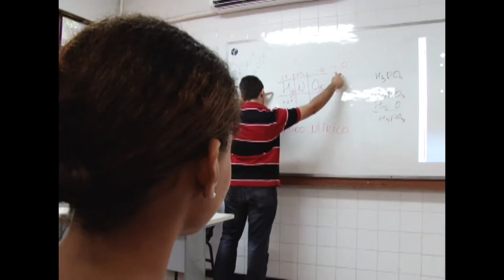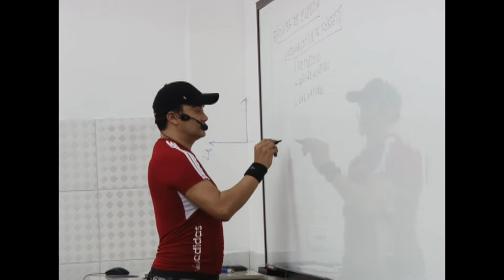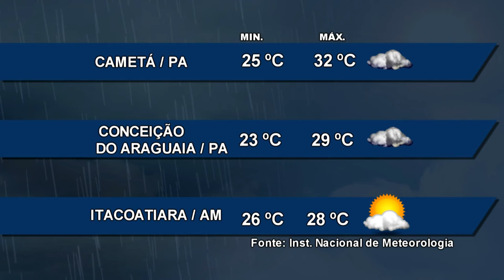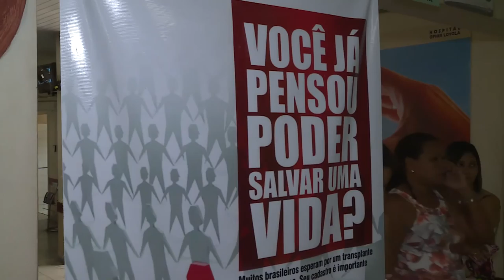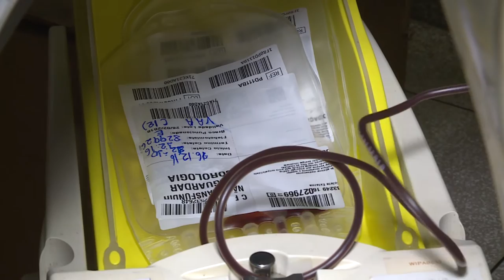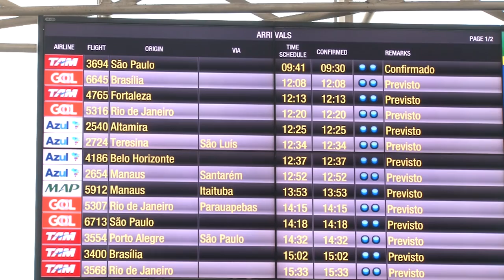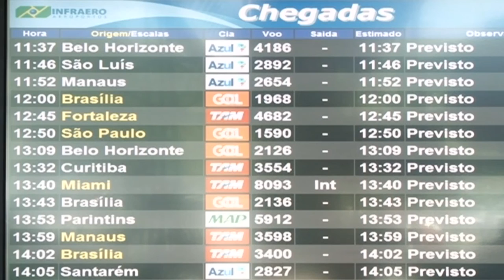Nazaré Notícias - 19/01/2017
Veja nesta edição:

- Mais de 80% dos casos de violência contra o idoso acontece dentro de casa

- Cresceu o percentual de estudantes com aprendizado adequado no Brasil

- Centro de Recuperação da Ufra atende animais silvestres agredidos

- Chuvas dos últimos dias já ultrapassaram 70% do previsto para janeiro em Belém

- A relação do Belemense com a Baía do Guajará, o nosso rio!

- E na entrevista de hoje vamos falar dos cursos técnicos com vagas abertas no Pará